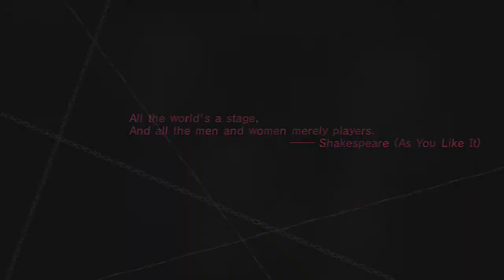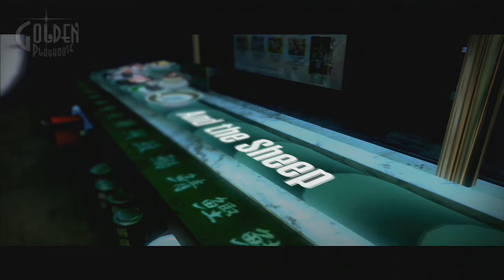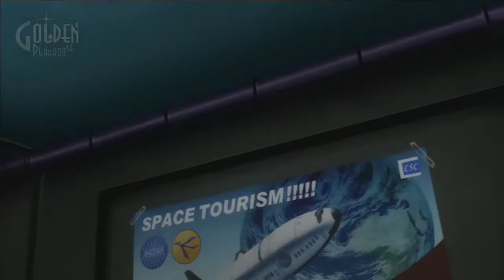Catherine ep01 With Prof Toast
the music used in the intro be sure to check out his channel